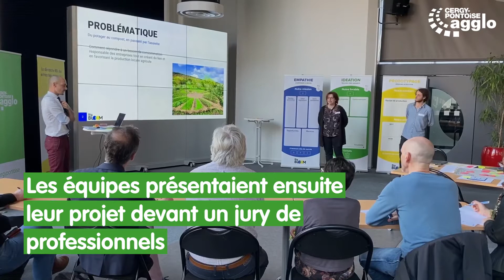Premier hackathon solidaire de Cergy-Pontoise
Apprendre et agir tout en s'amusant. Voilà à quoi se sont attelées les entreprises participant au premier Hackathon solidaire organisé par la Communauté d'agglomération de Cergy Pontoise le 22 mars dernier.